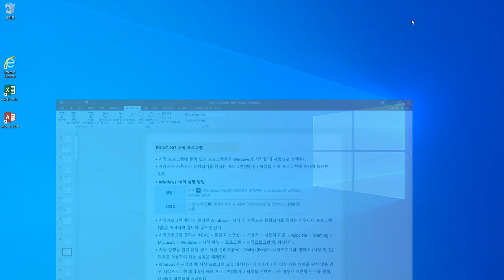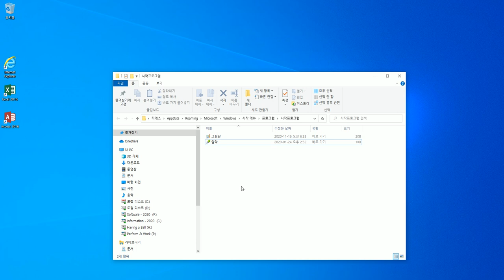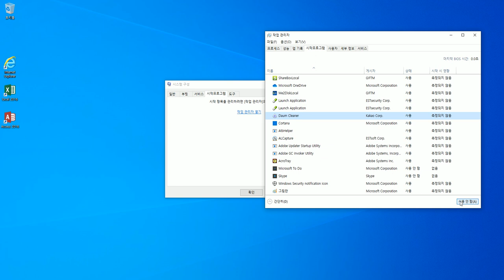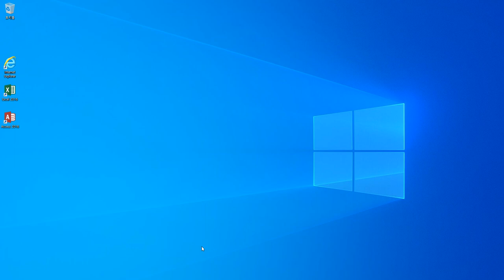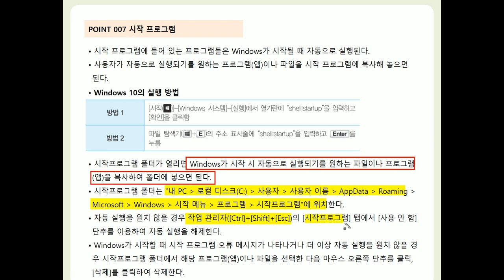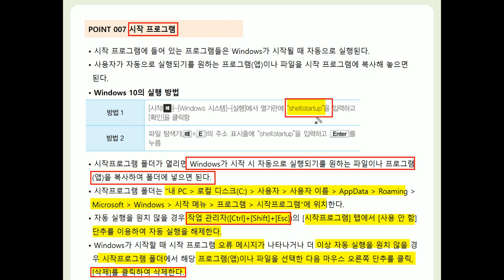[컴활1·2급필기] POINT 007 시작 프로그램